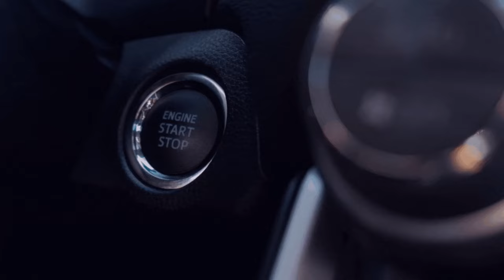Fahrstil im Schnee I💚🚜[FS22/LS22] [Silverrun - Forest] [Mulitplayer/GER] 🆔1️⃣1️⃣